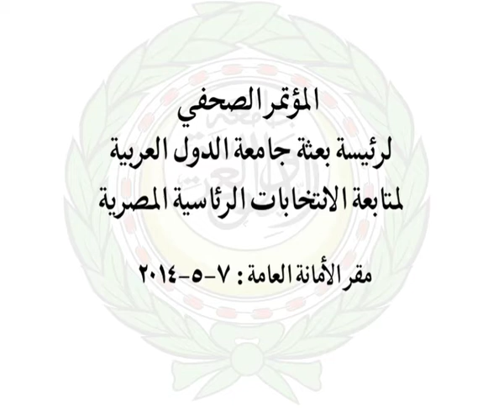المؤتمر الصحفي الأول لرئيسة بعثة جامعة الدول العربية لمتابعة الانتخابات الرئاسية المصرية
مؤتمر صحفي لد./ هيفاء أبو غزالة، الأمين العام المساعد لجامعة الدول العربية، رئيسة قطاع الإعلام والاتصال، ورئيسة بعثة جامعة الدول العربية لمتابعة الانتخابات الرئاسية المصرية، حيث أعلنت فيه صباح اليوم عن تشكيل بعثة الجامعة العربية وتفاصيل عملها خلال الفترة المقبلة.
(مقر الأمانة العامة: 7/5/2014)